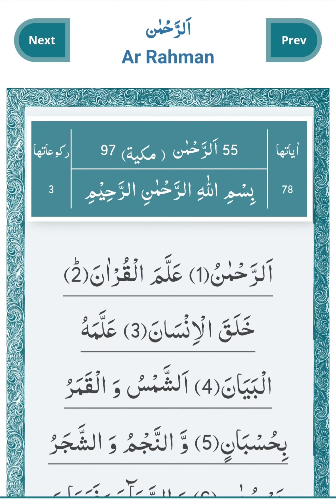SURAH RAHMAN | Beautiful Recitation ❤️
Beautiful and calming voice .QURAN E PAK is blessing for us MAY ALLAH give guidance from quran e pak .
plz special duwa for my kids